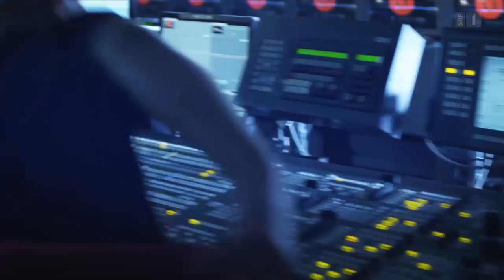Samir bei Roger Schawinski - Schawinski vom 23. März 2015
Der Filmemacher Samir beschäftigt sich seit Jahren mit dem Irak und hat die politischen Wirren seines Heimatlands filmisch dokumentiert. In «Schawinski» spricht er über religiösen Fanatismus und den Hass zwischen Schiiten und Sunniten.

Samir ist zwischen zwei Welten aufgewachsen. Sein Vater war Iraker, seine Mutter ist Schweizerin. 1955 in Bagdad geboren kam der Filmemacher Anfang der 1960er-Jahre in den Kanton Zürich.

Seine Wurzeln aber hat er nie vergessen. Bagdad, sagt er, sei für ihn als Kind das Paradies gewesen: die vielen Tanten und Onkel, alle bestens ausgebildet, die ihn ins Kino mitnahmen, das Spielen am Flussufer, das Pulsieren der Stadt.

Dann kamen politische Wirren, und jeder weitere Konflikt führte dazu, dass bald kaum ein Mitglied von Samirs mittelständischer Familie mehr im Irak lebte. Heute sind seine Verwandten – so wie über vier Millionen Iraki – auf der ganzen Welt verstreut.

In seinem neusten Film «Iraqi Odyssey» hat Samir die Geschichte seiner Familie nacherzählt und gleichzeitig den Zerfall des Landes dokumentiert.

Gibt es noch Hoffnung für sein Vaterland? Und woher kommt der religiöse Fanatismus, der die arabische Welt immer weiter ins Elend treibt? Darüber diskutiert Samir mit Roger Schawinski.